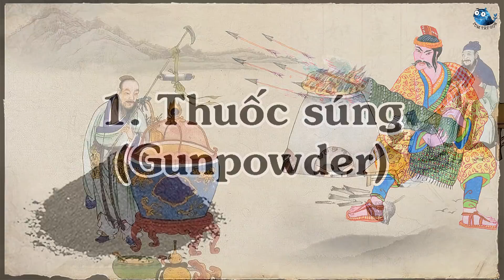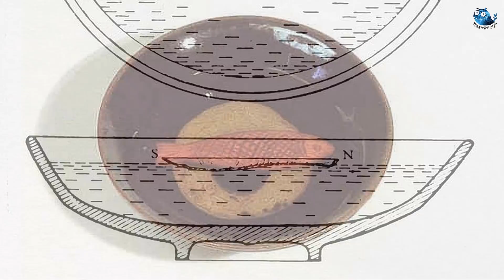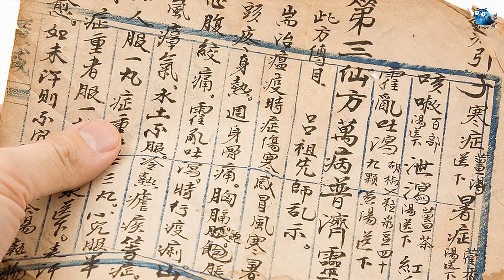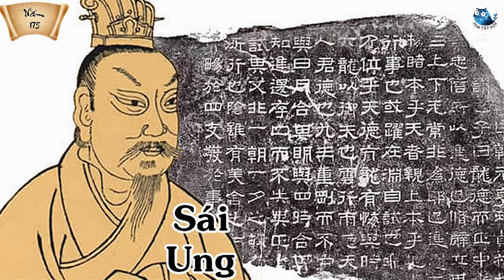Tóm Tắt: Tứ Đại Phát Minh | Four Great Inventions | Tóm Tắt Gọn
Trung Hoa là một đất nước có nền văn hoá trải dài nghìn năm lịch sử. Cùng với đó, sự sáng tạo đã làm nên vẻ đẹp của mảnh đất này. Từ xa xưa, người Trung Quốc cổ đại đã phát minh ra những món đồ đóng góp cho nhân loại, nổi bật với bốn phát minh, đó là: giấy, la bàn, thuốc súng và kỹ thuật in ấn. Bốn phát minh đã thúc đẩy sự phát triển chính trị, kinh tế và văn hóa ở Trung Quốc cổ đại. Sau đó được truyền bá sang phương Tây thông qua nhiều con đường khác nhau, gây ảnh hưởng lớn đến lịch sử văn minh thế giới.
Nguồn thông tin: Sưu tầm ( chineserd.vn, kyna.vn, onggiaolang.com,...)